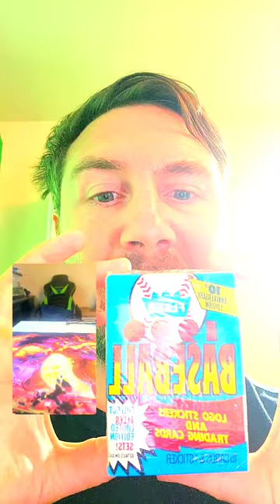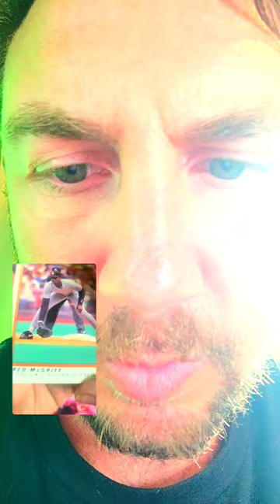WILL WE PULL A $6000 CARD ?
wow i came across these rare cards in an estate sale, lets see what we pull